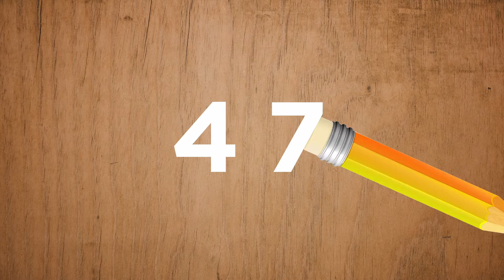VBS 2020 - NIGHT 5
It is the final night of VBS 2020! We are sad to see it go but we are so thankful for all of you who joined us virtually this year. We can't wait to see you in person very soon once things start to normalize.

Tonight's theme is the Foundation for Life!